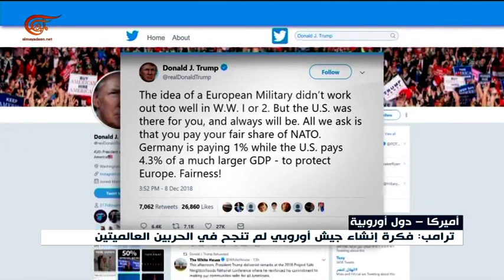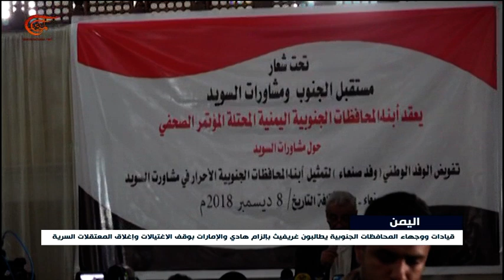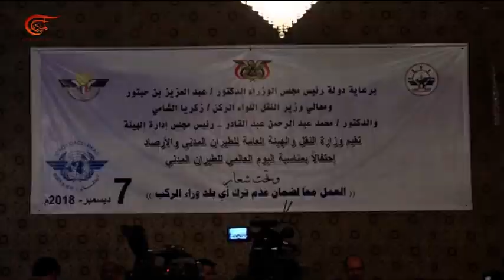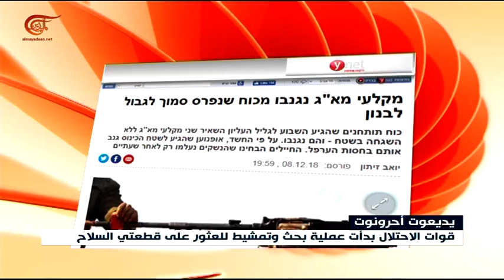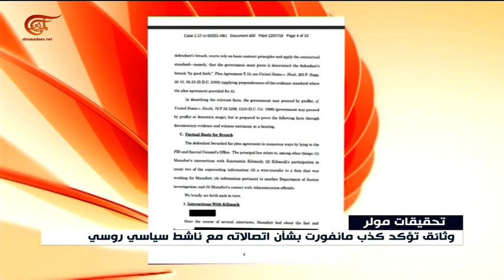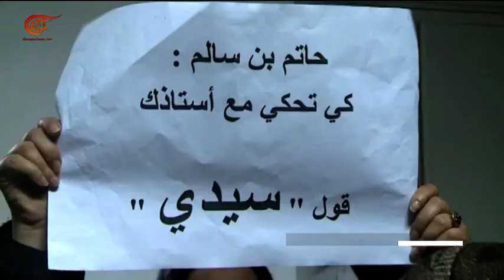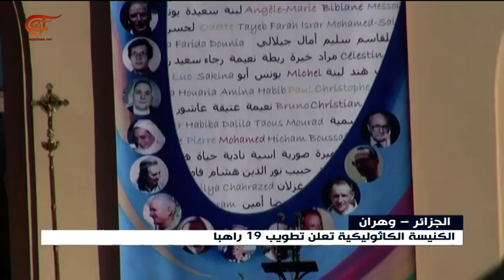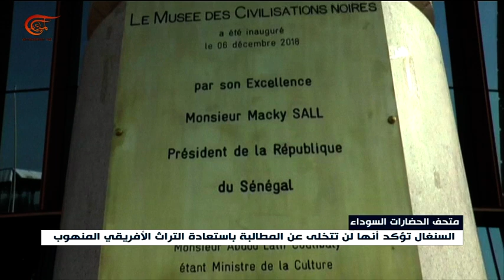نشرة الأخبار | الثانية عشرة | 2018-12-09